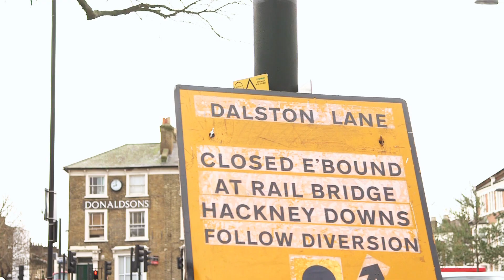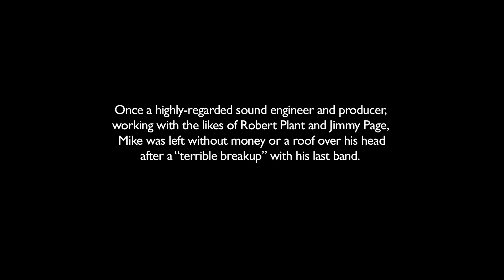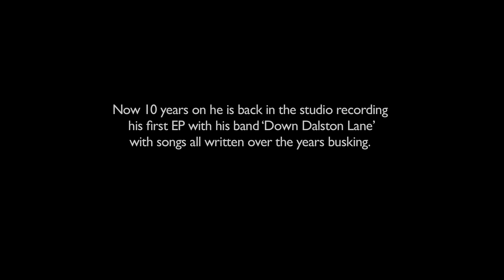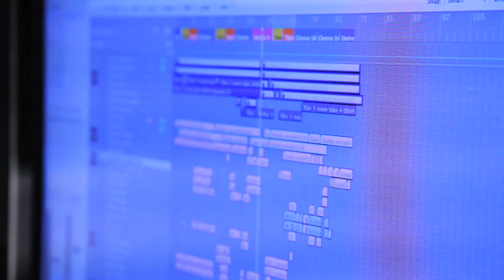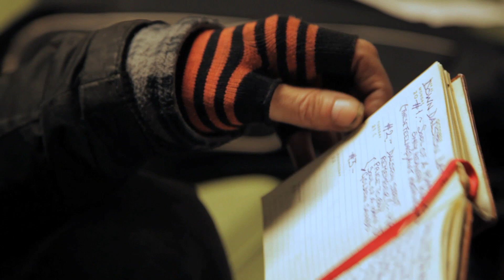DOWN DALSTON LANE - Michael Gregovich's story.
Michael Gregovich aka Down Dalston Lane has been busking on his ramp at the rear of the Kingsland Shopping Centre in Dalston London for over a decade.  Once a highly-regarded sound engineer and producer, working with the likes of Robert Plant and Jimmy Page, Mike was left without money or a roof over his head after a “terrible breakup” with his last band.  This film tells the story of this pillar of Dalston's community.